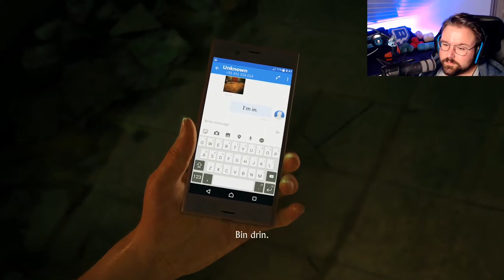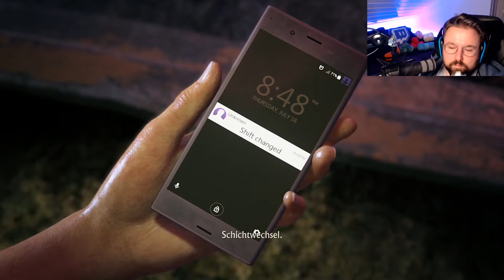Uncharted The Lost Legacy 🏅 001 Indisch Shopping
Die Geschichte spielt etwa sechs bis zwölf Monate nach den Ereignissen von A Thief’s End und konzentriert sich auf die Abenteuer der weiblichen Protagonisten Chloe Frazer und Nadine Ross, die widerwillig zusammenarbeiten müssen, um ein sagenumwobenes indisches Artefakt, den Stoßzahn der Gottheit Ganesha, aufzuspüren.